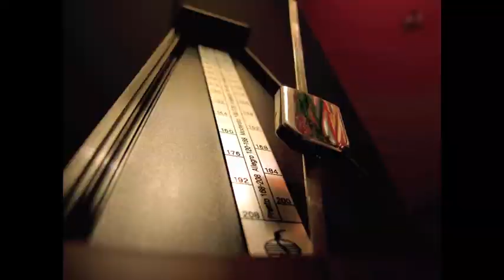Hey, Soul Sister - Photo Slideshow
A photography slideshow of pictures from my deviantart account.

Check them out sometime if you want!  I'd really appreciate it.

The song is called, "Hey, Soul Sister" and it is by Train.